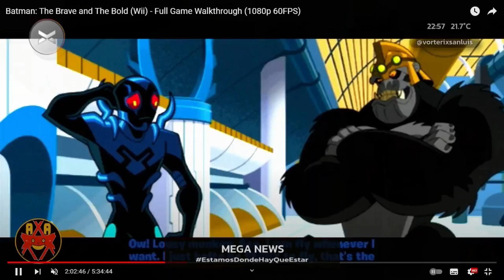Mega News 2/4 La Historia de los Videojuegos de Batman: Desde sus Inicios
¡Bienvenidos a nuestro emocionante programa de radio donde desentrañamos la fascinante travesía a través de 'La Historia de los Videojuegos de Batman: Desde sus Inicios'. Sumérgete con nosotros en el mundo de Gotham mientras exploramos la evolución de los videojuegos que han llevado al Caballero de la Noche a nuevas alturas. Desde los primeros días hasta las experiencias más recientes, desvelamos las historias detrás de los juegos, sus innovaciones y cómo han capturado la esencia del legendario héroe. ¡Prepárate para una inmersión completa en la historia del Cruzado de la Capa en el mundo digital!